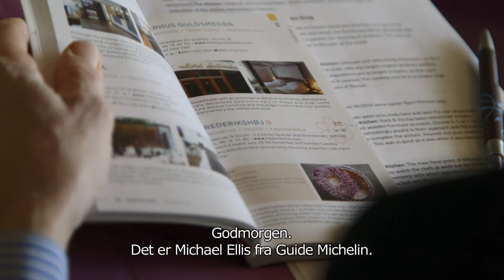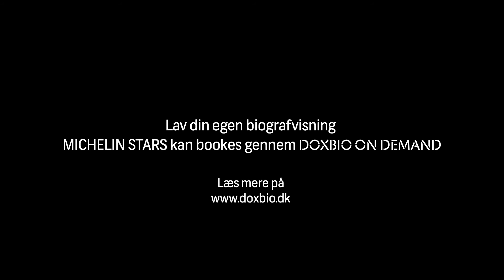Michelin Stars | Trailer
DOXBIO biografpremiere 4. oktober 2017

Guide Michelin har eksisteret i 117 år og har uddelt stjerner siden 1930’erne. Den er stadig den vigtigste madbibel i verden, som alle kokke – hvis de skal være helt ærlige – måler sig selv op imod. Men hvorfor har den guide så stor en magt?

MICHELIN STARS giver et dybdegående, ærligt og relevant indblik i, hvad der skal ofres og investeres for at være Michelin-stjerne restaurant. Filmen går én til én med verdens bedste kokke og serverer en udsøgt menu af restauranter og eksperter, krydret med et øjenåbnende kig på styrker og svagheder ved den berømte guide.

Instruktør: Rasmus Dinesen
Producent: Globus Film
Land: Danmark
Længde: 1 time og 22 min.
Sprog: Dansk, engelsk, fransk, spansk, japansk og tysk